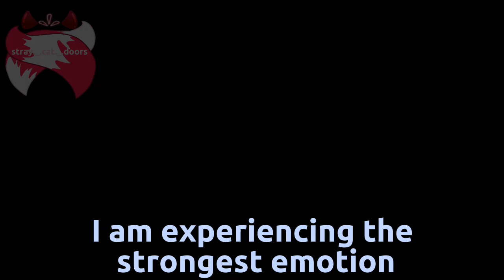The buds were joking at home, so I shot them to death!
TEK TEK TEK, I'm already going for Buds TEK TEK TEK, they can't hide from me!